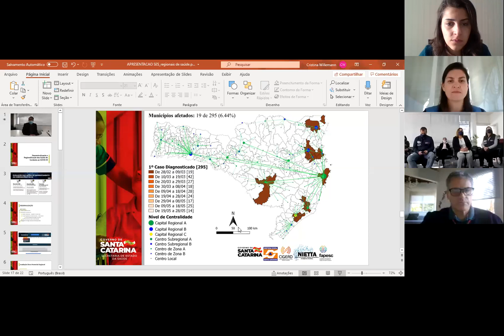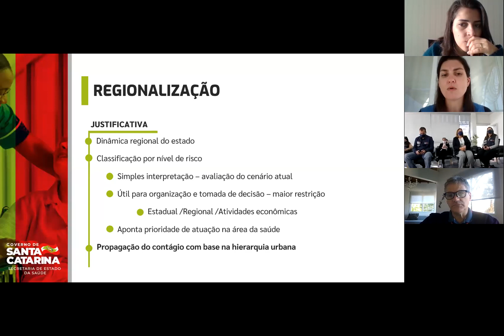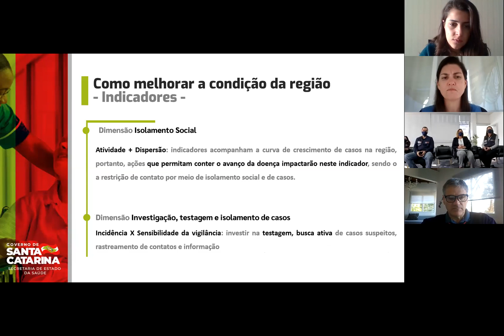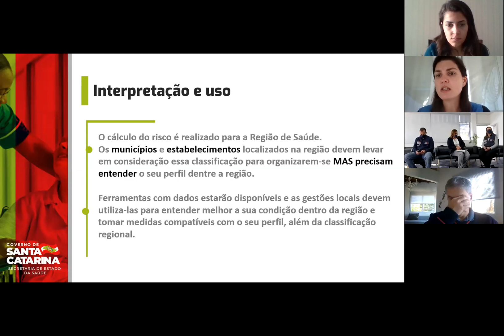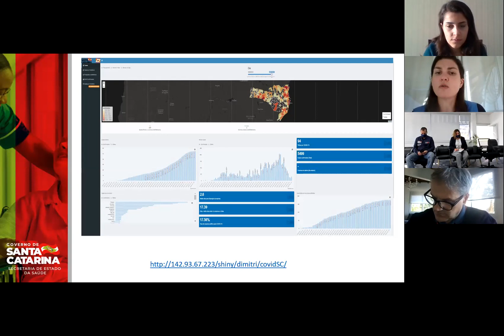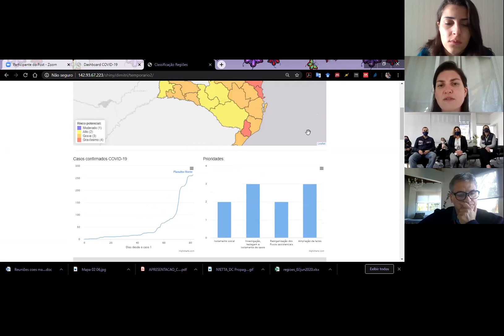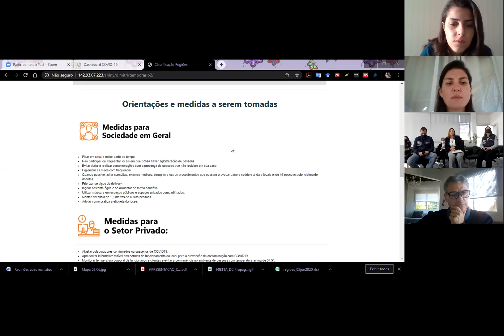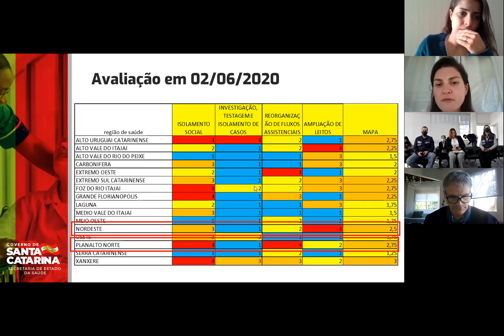APRESENTAÇÃO DO SISTEMA DE REGIONALIZAÇÃO DA SAÚDE - Região Norte e Nordeste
REUNIÃO DE ALINHAMENTO: FECAM/COES
REGIÃO NORTE E NORDESTE - AMUNESC, AMVALI E AMPLANORTE

➡️ Reuniões regionais de balizamento, esclarecimento e orientação sobre a ferramenta de gestão da matriz de riscos no território catarinense.